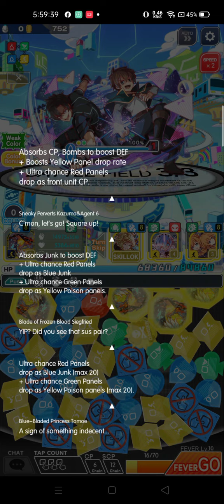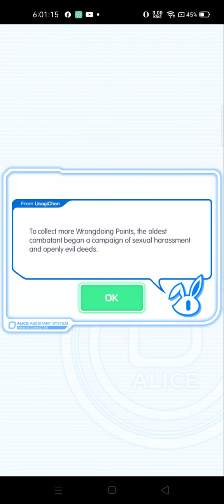Crash Fever- Cowardly Armed Indocile Lech [Spectre]